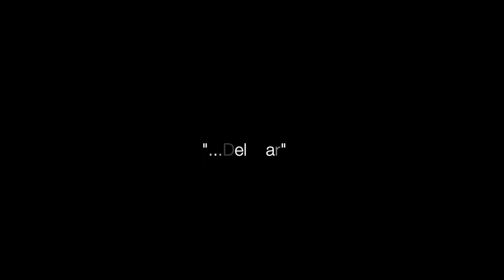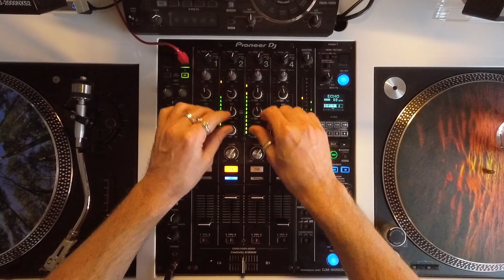Chilled Lounge Music | "...Del Mar" | DJ Paul West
DJing some chilled café del mar-sounding beats to put you in a relaxed mood

(RIP to Jose Padilla who pioneered the genre of the eclectic & chilled Ibiza sound and who recently passed)

This is Home Sessions #22 - "...Del Mar"

Energy - Low level
Mood/Emotion - Relaxing at the Cafe Del Mar!